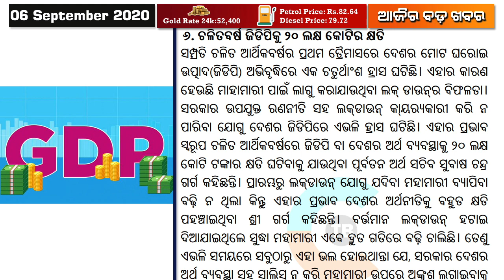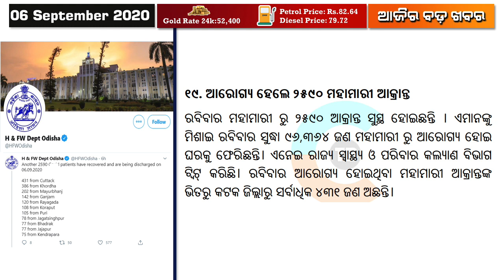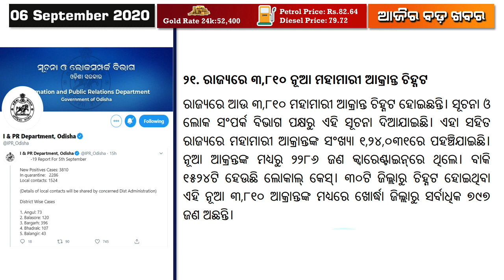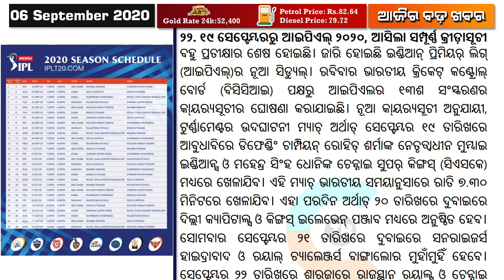IPL 2020 Full Schedule Announced // Computer Based Recruitment by RRB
IPL 2020 Full Schedule Announced, Mumbai Indians Take On Chennai Super Kings In September 19 Opener.Computer based Recruitment by Railway Recruitment Board.